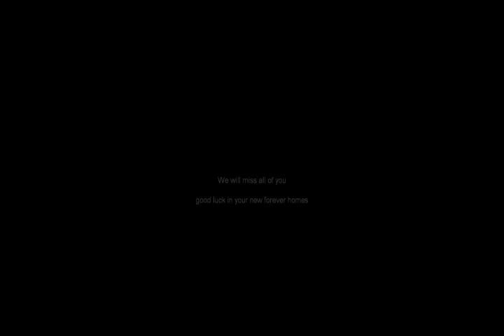Litter M 8 weeks old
Last video of Celtic Mist kennel french bulldogs litter M
Good luck guys, we will miss you xxx